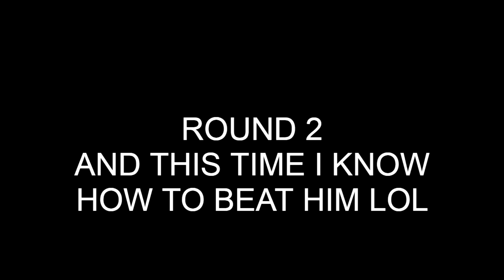WHOMP BOSS (MARIO 64)